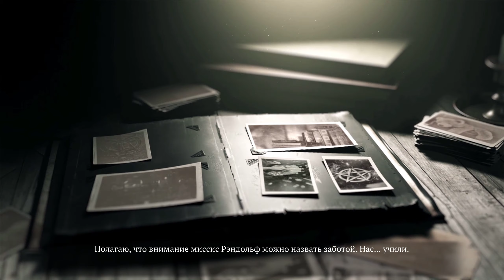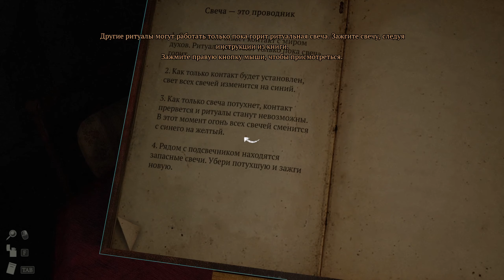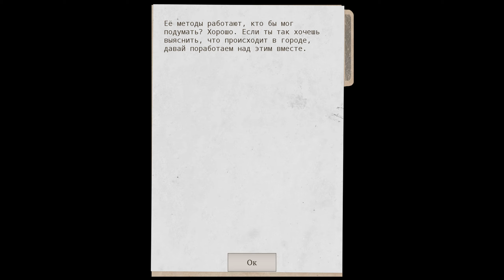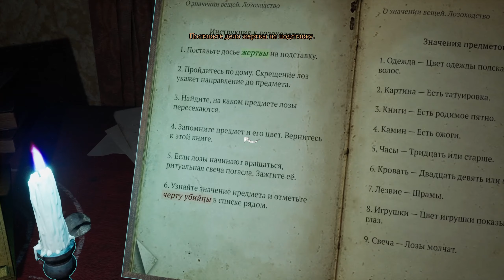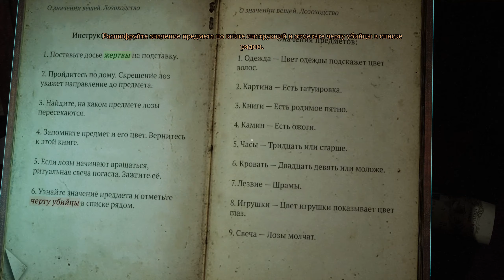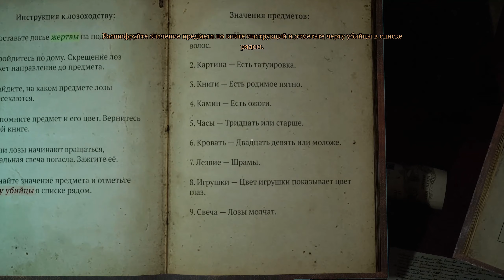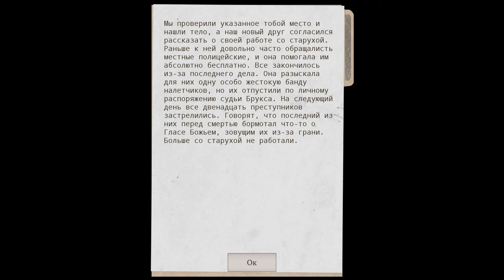Гадания, поиск, лозоходство и колесо Танатоса.. Prognostic #1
Prognostic — это детективный хоррор от первого лица, в котором игрок сможет освоить целый ряд реалистичных практик медиума, способных предсказать будущее и раскрыть тайны прошлого. //steam